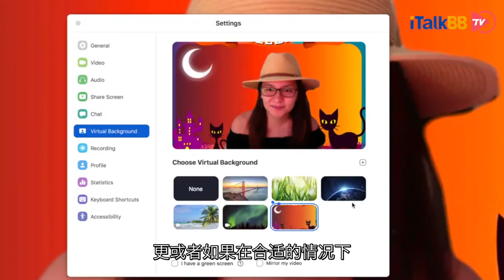关于南瓜，关于服饰，关于糖果，关于食物，教你过个不一样的Halloween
虽然2020年的万圣节受可怕的冠状病毒的流行影响极大，但是仅仅因为我们今年需要保持社会距离
并不意味着万圣节一系列活动就可以轻易的被全部否定。这个万圣节一定要有计划的参与万圣节活动
意味着我们需要一些头脑风暴，创造性地想出“隔离万圣节”的点子。小编特别为大家带来一套新冠疫情下的万圣节攻略。